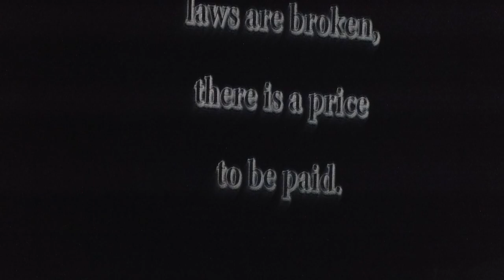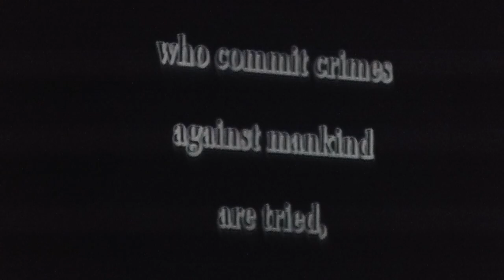GWAR Detroit Majestic 2019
The Majestic Theater, Detroit Michigan, Wednesday September 18th, 2019.
Against the Grain 7:30
Toxic Holocaust - 8:25
Sacred Reich 9:20 PM
GWAR- 10:30 PM